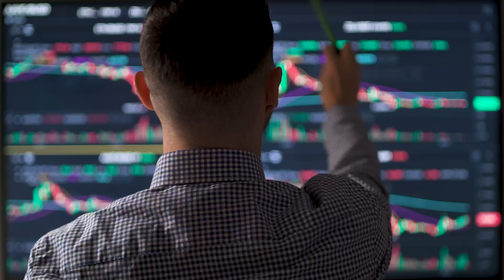Nuevos diplomados Keiser University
¡Tenemos 4 nuevos diplomados! 📌Keiser University amplía su oferta académica de educación continua.
👉Diplomado en producción audiovisual
👉Diplomado en principios de inteligencia de negocios
👉Diplomado en gerencia estratégica de nuevos negocios
👉Diplomado en inteligencia artificial